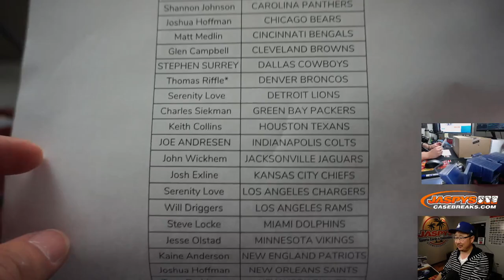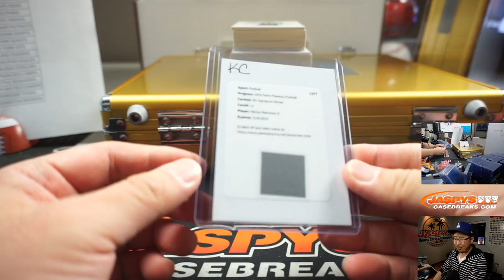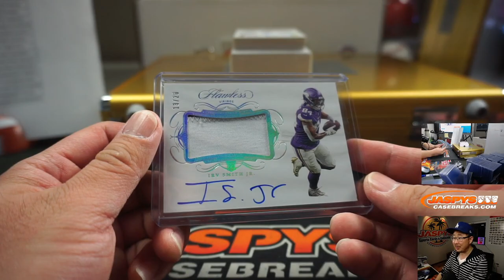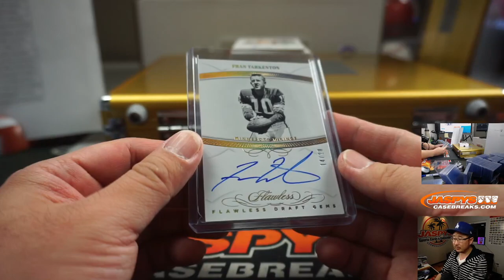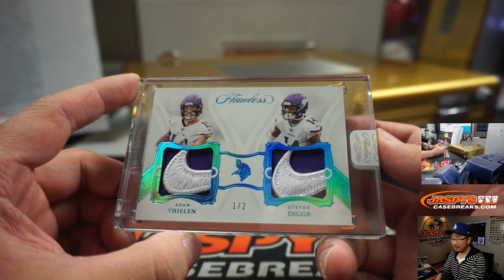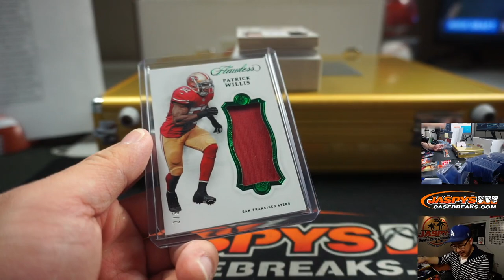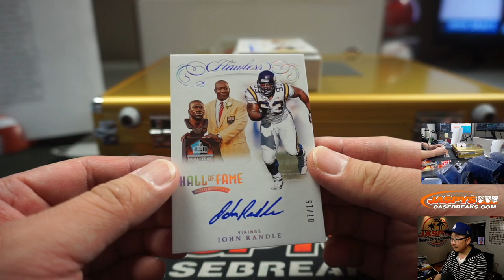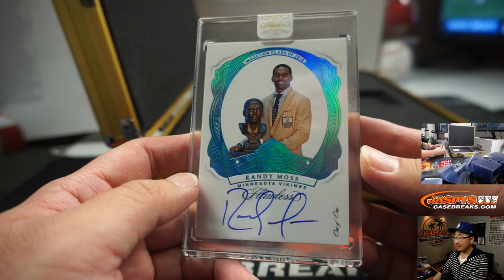Sa, 04.18.20 || 2Box PYT #25 || 2019 Panini Flawless Football (NFL)